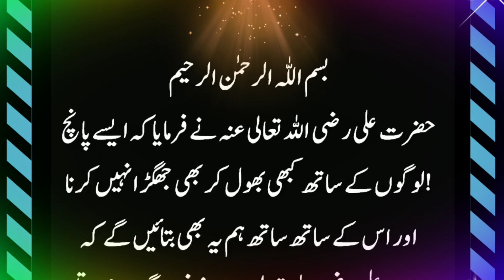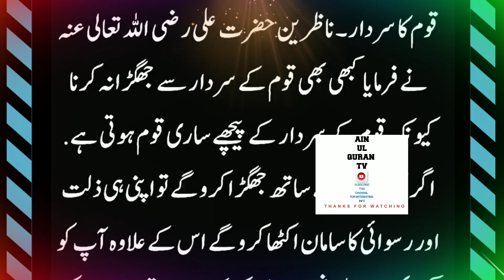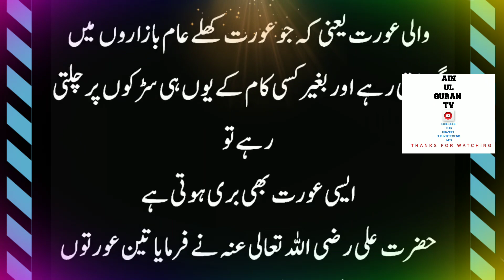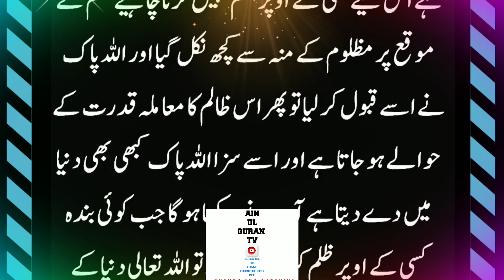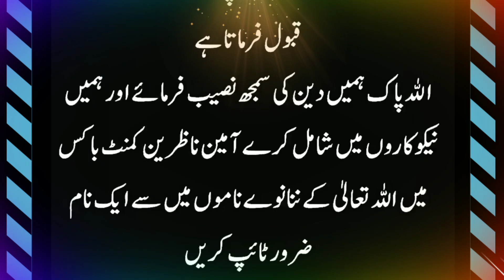Hazrat Ali ny Farmaya 5 Logoo sy Kabhi Mat Larna